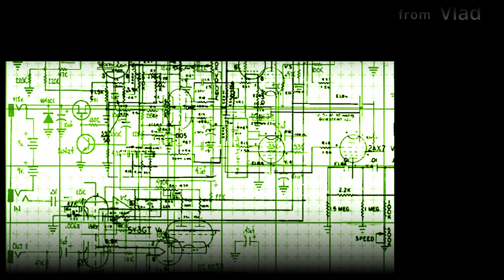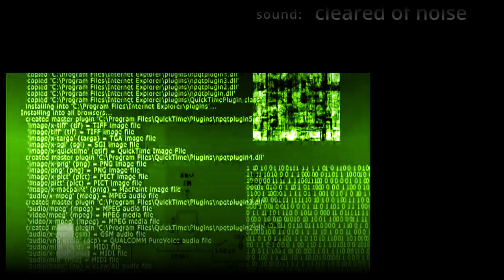2019 Muscle Mania Part4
2019 Muscle Mania Commercial Model
Bae Sun Young
2019 Muscle Mania Commercial Model
Bang Sun Hwa
2019 Muscle Mania Commercial Model
Choi Na Young
2019 Muscle Mania Commercial Model
Chung Yoo Joo
2019 Muscle Mania Commercial Model
Jeong Yu-jin
2019 Muscle Mania Commercial Model
Jung Yoo Seung
2019 Muscle Mania Commercial Model
Kim Mi Soo
2019 Muscle Mania Commercial Model
Kim So-hyun